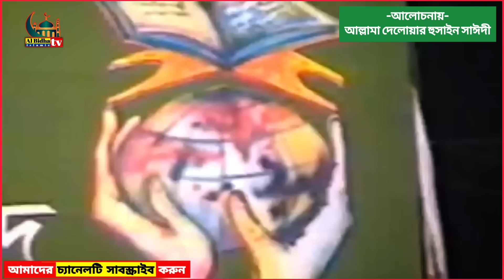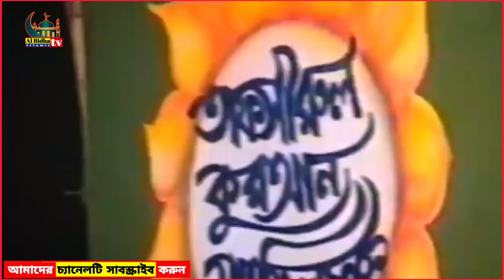ঈমানের তাৎপর্য||আল্লামা দেলাওয়ার হোসাইন সাঈদী||Imaner Tatporjo||Allama Delwar Hussain Saidi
কথাগুলো মনোযোগ দিয়ে শুনুন।
হয়তো এই কথাগুলো আপনার জীবনকে বদলে দিতে পারে।
হয়তোবা এই কথাগুলো শুনে আপনার জীবনটা সুন্নতী আমলের দিকে ঝুকে আসতে পারে এবং এই সুন্নাত আপনাকে জান্নাতের পথ সহজ করে দিতে পারে।

এবং নিচের লাইক অপশনে একটি লাইক করুন এবং কমেন্ট করুন। আপনাদের লাইক এবং কমেন্ট আমাদেরকে আরো নতুন নতুন ভালো ভালো ভিডিও তৈরি করতে দায়িত্বশীল করে তোলে।

আপনাদের ভালো লাগা এবং খারাপ লাগার সকল বিষয়গুলো আমাদেরকে জানাবেন।
আপনাদের কমেন্ট গুলোর রিপ্লাই হয়তো দিতে না পারি না।
তবে আপনাদের কমেন্ট গুলো খুবই মনোযোগ দিয়ে পড়ি এবং পড়তে খুবই ভালো লাগে।

সর্বশেষে নিন্দুকের নিন্দা থাকবেই।
তবে ইনশাল্লাহ আমরা চেষ্টা করবো আমাদের চ্যানেলটিকে আরো সামনের দিকে এগিয়ে নিয়ে যেতে।